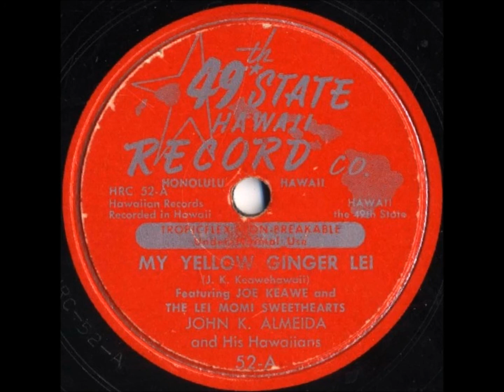My Yellow Ginger Lei by John K. Almeida And His Hawaiians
Featuring Joe Keawe And The Lei Momi Sweethearts